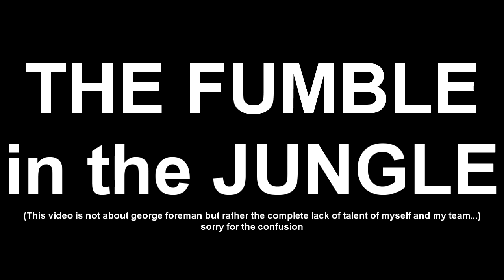The FUMBLE in the JUNGLE - War of the Roses Kingmaker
While attempting to steal the crown from the dirty Yorkists, Our team suffers butter fingers and inability to hit the enemy whilst retaining the ability to charge over their teammates...  Enjoy
MINCE gaming group was started by MEATnPOTATO in 2009 to provide a small group of enthusiastic gamers a place to hang out, game, record and share their various adventures. Join the fun now.

Warning - No morons, Cheats, or people who like pumpkin (That stuff is just gross)

War of the Roses is a War PVP game that pits Lancaster V York in a historical battle that
actually happened.  We enjoy squad pvp in the various gamemodes and with the vast class builds
you can use. From the Archer to the Tank, this game has everything... Even horseback jousting.
Join us for the fun